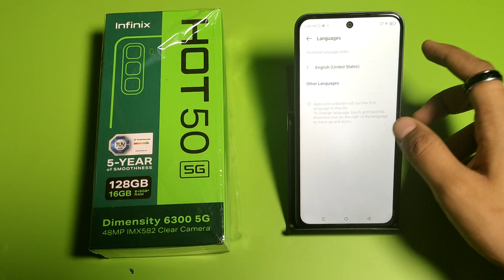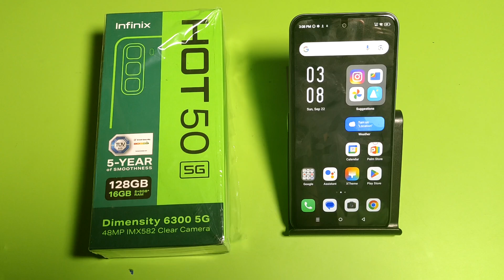INFINIX HOT 50 5G: Change Language || How To Change Phone Language On INFINIX HOT 50